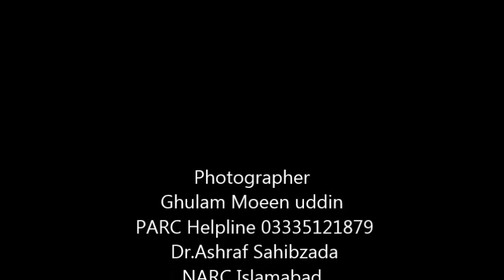London Gujranwala Bakri Ka Zakham CTC Spray Dr Ashraf Sahibzada